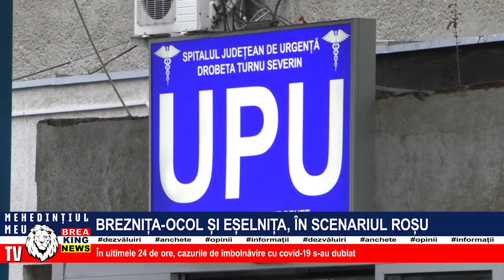BREZNIȚA-OCOL ȘI EȘELNIȚA, ÎN SCENARIUL ROȘU